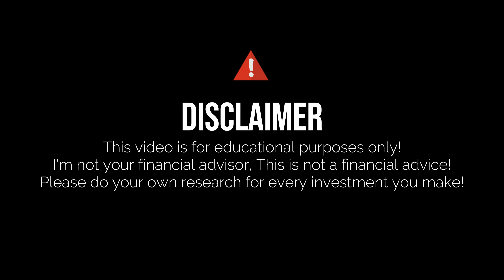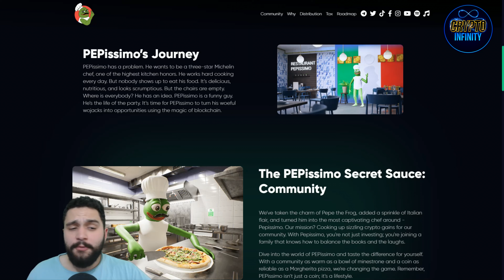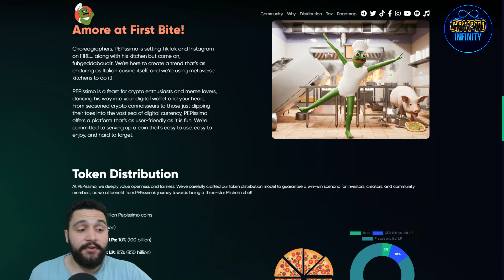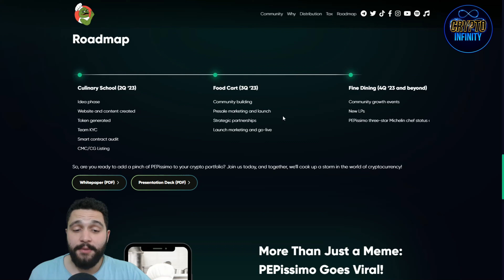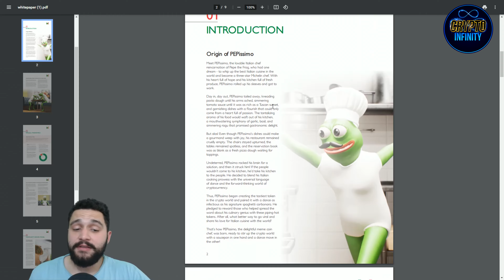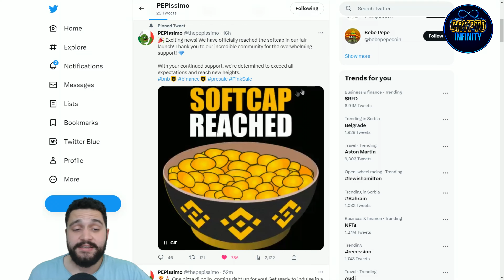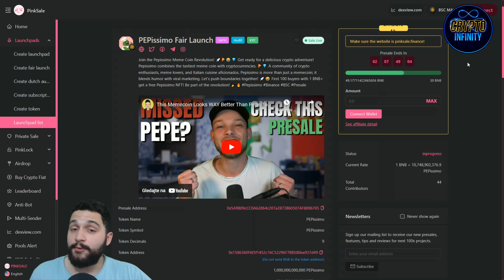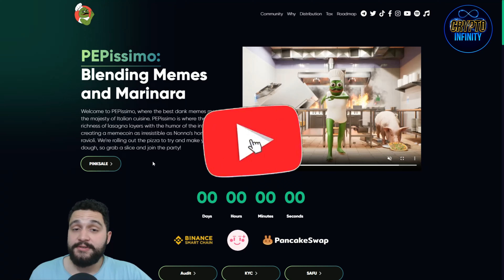🔥PEPISSIMO: Indulge in a Delicious Crypto Adventure with the Tastiest Meme Coin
Indulge in a delicious crypto adventure like never before with Pepissimo! Pepissimo brings you the ultimate combination of the tastiest meme coin and cryptocurrencies. Enter a world where dank memes meet the grandeur of Italian cuisine, creating an experience that's truly one-of-a-kind. With Pepissimo, $PEPissimo is more than just an ordinary meme - it's a game-changer that's breaking barriers in the crypto sphere. Get ready to groove to their published song on iTunes and Spotify, engage in captivating games and dances on TikTok, and witness thrilling collaborations with talented dancers and schools.

●▬▬▬▬▬▬▬▬ Useful Links  ▬▬▬▬▬▬▬▬●